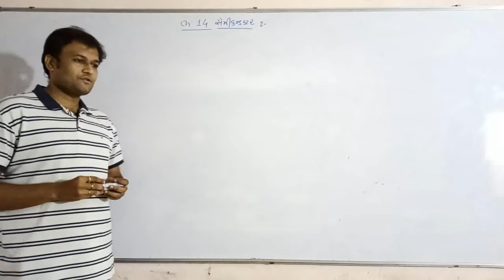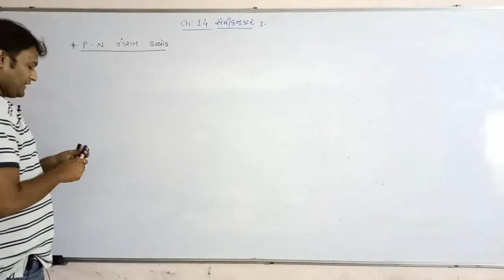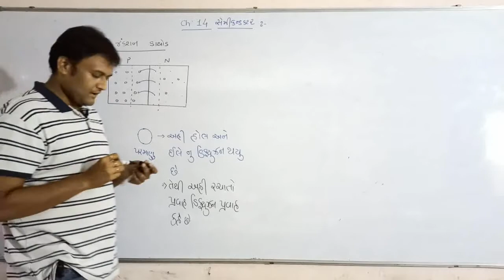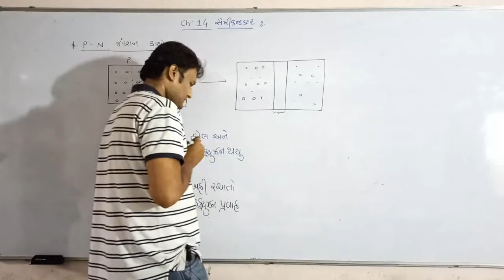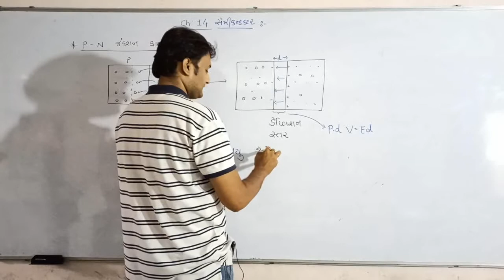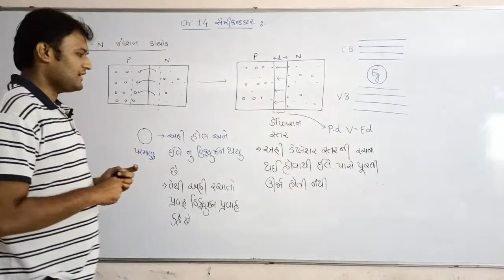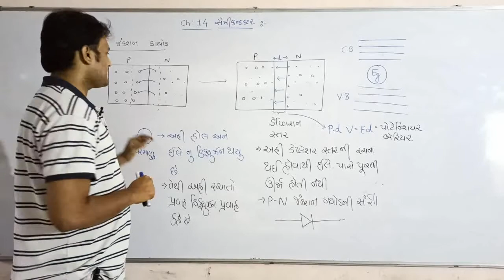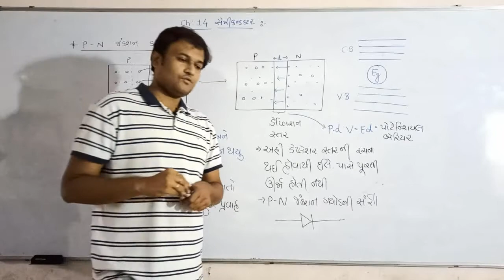Std:12#ch:14#guj med#lec:3#P N JUNCTION DIODE